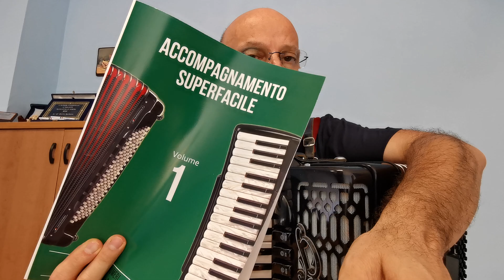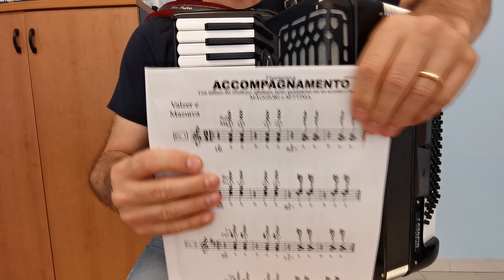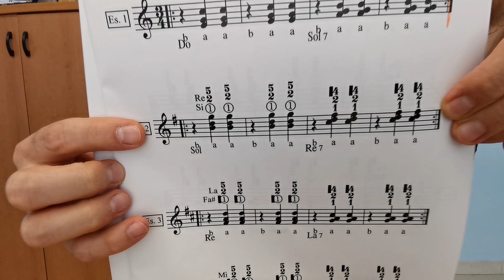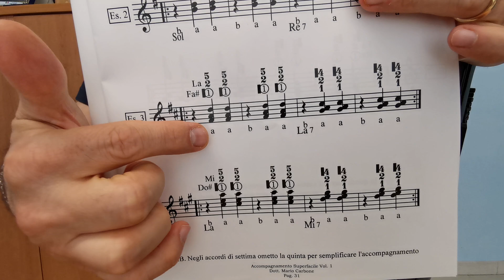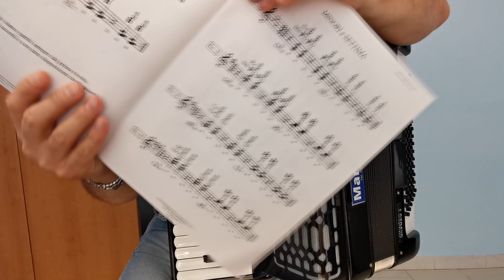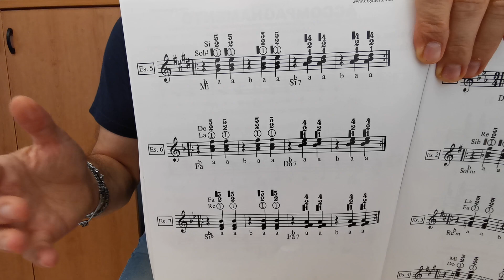Fisarmonica - 7a Lezione - ACCOMPAGNAMENTO SUPERFACILE - Es. Valzer e Mazurca - Tonica Dominante -